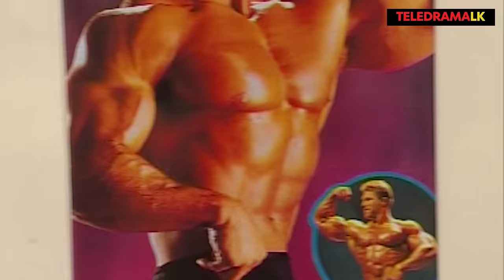Pabalu | Episode 01 - (2023-03-04) | ITN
Pabalu is a highly acclaimed teledrama that has been airing on ITN TV for many years. The show is packed with suspense, action, romance, and emotions, making it a must-watch for many Sri Lankan viewers.

The teledrama boasts an impressive cast of talented actors and actresses, including Wishwa Kodikara, Paboda Sandeepani, Ayodya Mihiravi, Bimal Jayakodi, Amarasekara Kalansooriya, and Nayana Kumari. Their performances have received critical acclaim for their exceptional acting skills and their ability to bring their characters to life on the screen.

The director of the show is Shantha Soysa, who has done an outstanding job of capturing the essence of the story and portraying it in a way that resonates with viewers. Pabalu is produced by Wasantha Kumarasiri and ITN, who have been instrumental in ensuring that the show maintains its high production values.

Pabalu has won numerous awards for its excellent direction, writing, and acting. The show has become a household name in Sri Lanka and has captivated the hearts of many viewers with its engaging storyline and exceptional performances. It is a shining example of the quality of Sri Lankan television and is highly recommended for anyone who enjoys a well-crafted drama.

If you're interested in watching Pabalu, you can catch it every day at 5:30 pm on TeleDramaLK YouTube channel. The show is also written by Mahesh Rathsara Maddumaarachchi, adding to the creative talent behind the teledrama.

Overall, Pabalu is a teledrama that has set a high standard for Sri Lankan television. Its excellent production values, engaging storyline, and outstanding performances make it a must-watch for anyone who loves quality drama.